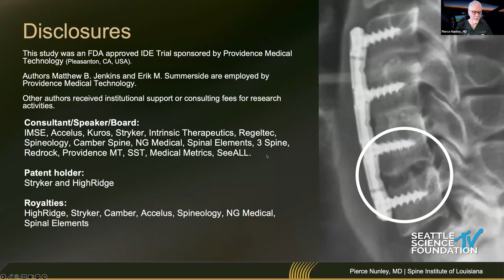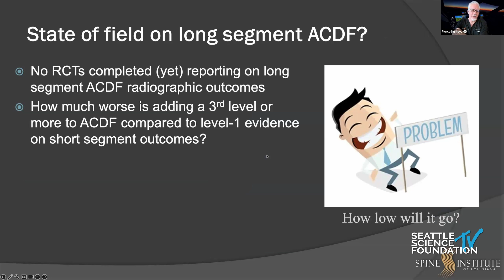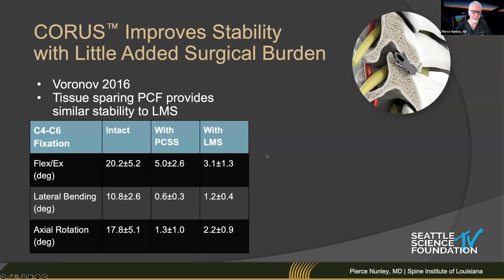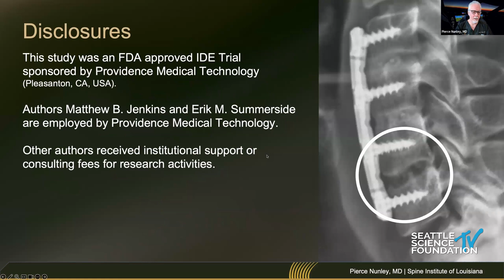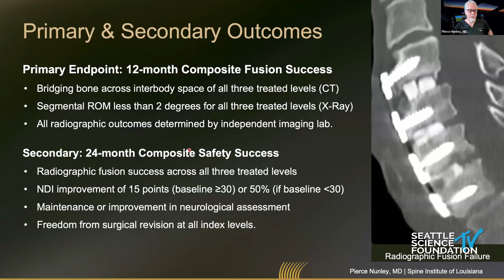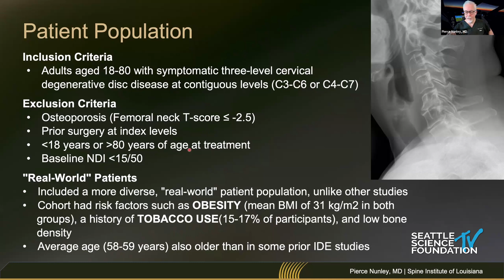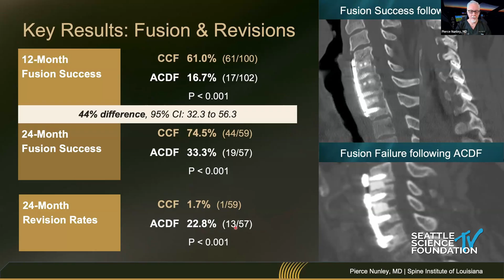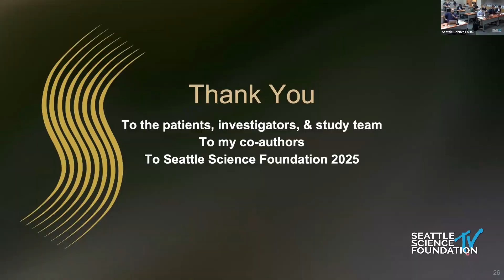Minimally Invasive Posterior Cervical Fusion: The CORUS System - Pierce Nunley, M.D.